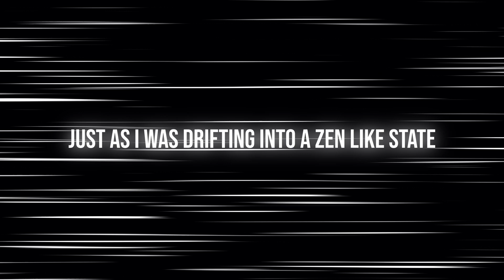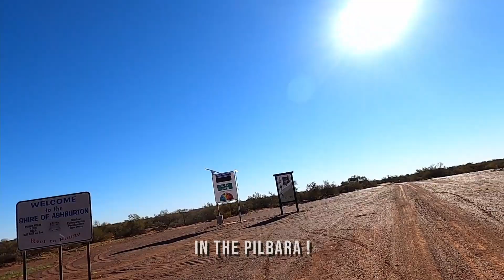Gascoyne - Pilbara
An outing on the mower
Gascoyne Junction to Tom Price
Western Australia